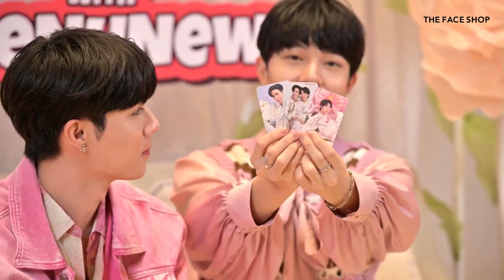230427 The Face Shop 1st Anniversary with ZeeNuNew FB LIVE